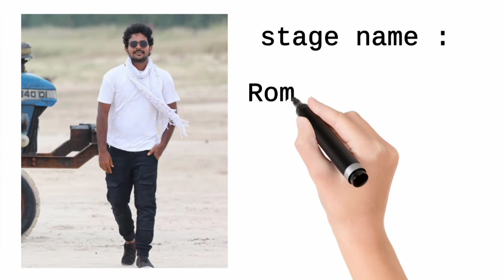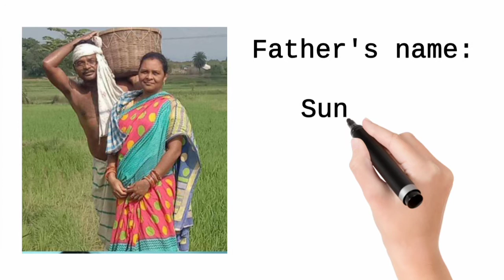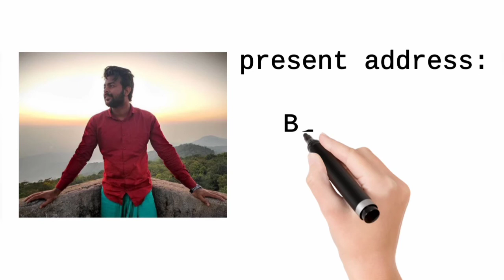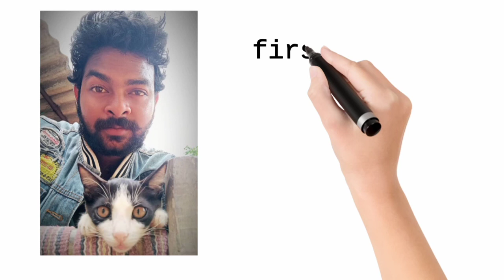Biography of Satyam sundar hansdah//new santali hero //All details//new video 2021//